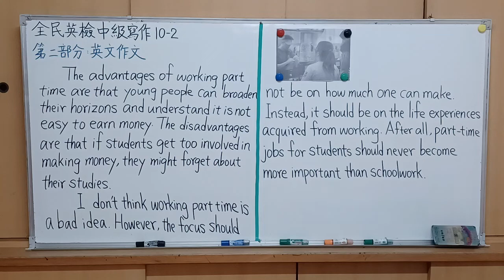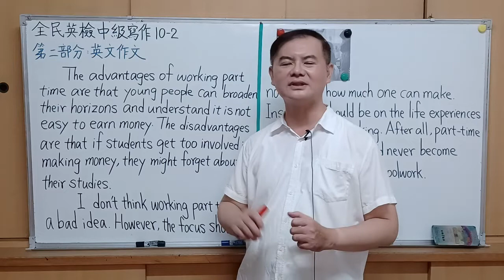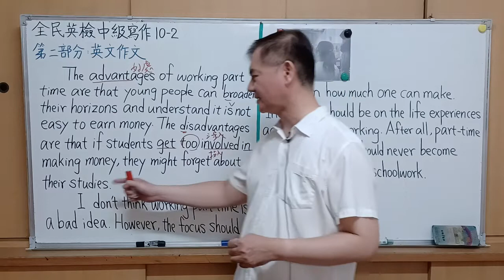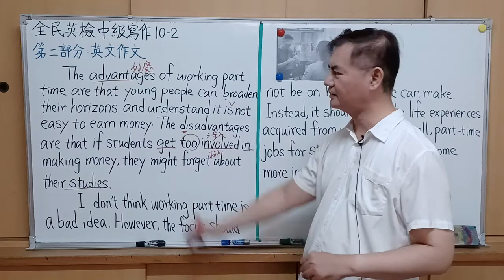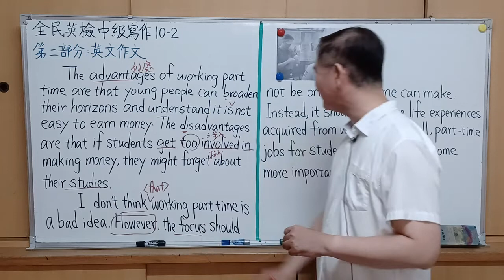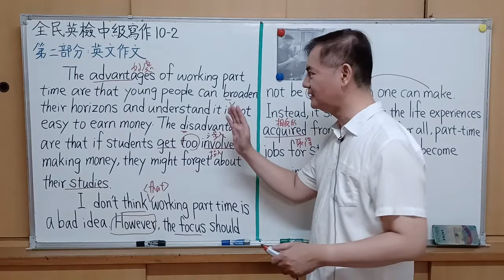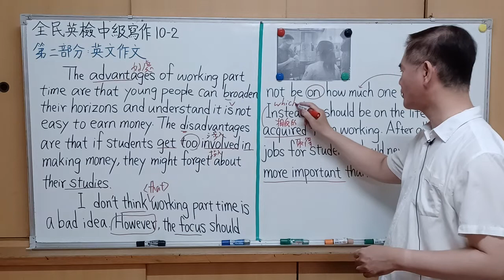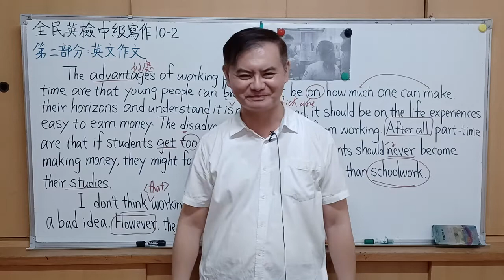Mr.Chen英文教學--全民英檢中級寫作10--2(GEPT中級)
第二部分: 英文作文
說明: 請依下面所提供的圖片和文字提示寫一篇英文作文 , 長度約一百二十字。
參考資料:  Sophie Sun , 征服全民英檢 ! 中級寫作&模擬練習, 寂天文化事業股份有限公司。